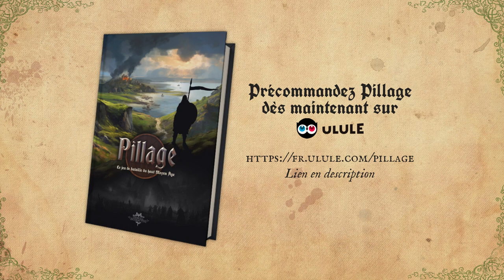Chroniques de Pillage 04 - Le pillage de Saint Lunaire - Normands vs Bretons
On se retrouve pour une nouvelle chronique de Pillage, qui voit s'affronter les Normands alliés aux Saxons contre les Bretons !
L'action se situe en marge du siège de Dinan, en 1065. Les troupes de Guillaume le Bâtard (futur Guillaume Le Conquérant) assiège la ville de Dinan où s'est réfugié Conan II de Bretagne. Pour nourrir et payer ses hommes, Guillaume, allié à Harold d'Angleterre, chercher à piller les environs. Leurs hommes jettent alors leur dévolu sur la petite ville de Saint Lunaire, qui possède une église romane contenant probablement quelques richesses intéressantes...
C'est important pour la chaîne, et ça me fait extrêmement plaisir !
Tchu !